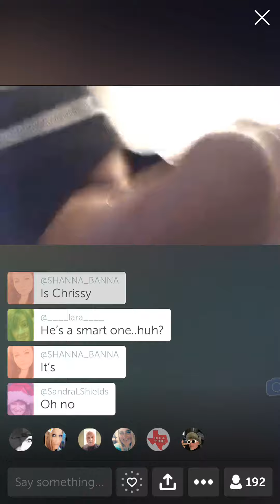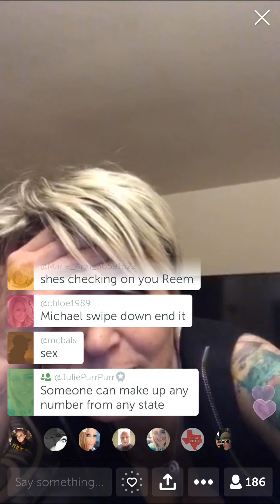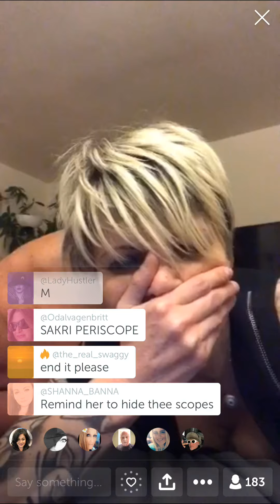Periscope lady Gets Wasted! Prt7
Periscope lady gets wasted